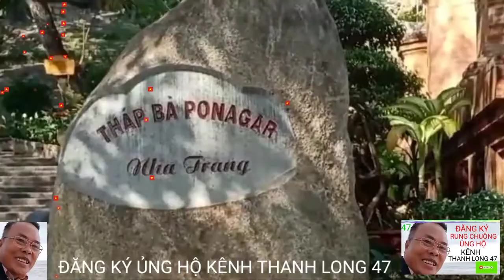Tập 26_ Tận Thế & Hội Long Hoa kết thúc sách xưa sao lưu_ Old book copy_ 26 Apo callypse volume.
👉 Trước cơ tận diệt hầu kề và Hội long Hóa sắp mở chúng ta liệu thể nào?
Tử Cơ Đốc Giáo trải qua Phật Giáo, Cao Đài Giáo, phái Phật Thầy Tây An, Phật giáo Hòa Hảo, cho đến nhiều Dị Nhân và các nhà Bác Học ra đời đã gần đây đều cho biết cơ tận diệt đã gần và Hội Long Hoa sắp mở, vậy với lời cảnh thế của Phật Tiên, chúng sanh phải chịu cách nào.
__ Sách cũ sao lưu có từ nhầm lẫn kính mong quý vị lương thứ.
__ Vì lý do đối Thanh Long vlog sang kênh.
Thanh Long 47, vì nhiều kênh thanh long vlog nên quý khách tìm không thấy, Xin chân thành cảm ơn Quý khách 💚💚
__cảnh cũ tự quay 💯 tháp Bà BOGANAR nha trang khánh hòa.